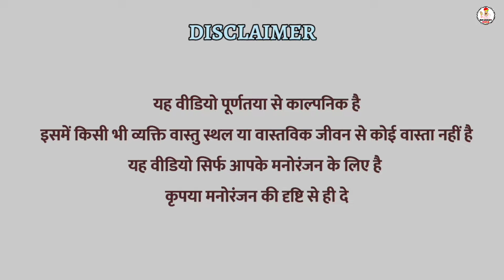नया साल को नयो प्यार || Rajasthani Comedy Video || Bhushan Kaka Ki Comedy Video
नया साल को नयो प्यार || Rajasthani Comedy Video || Bhushan Kaka Ki Comedy Video @LADUTHEKADAR
इस चैनल मे किसी भी प्रकार की विडियो मे किसी भी जाति धर्म या कोई भी वस्तु का गलत तरीके से उपयोग नही हुआ है ये बस एक मनोरंजन के लिए बनाया गया है

नया साल को नयो प्यार || राजस्थानी कॉमेडी वीडियो || भूषण काका की कॉमेडी वीडियो
naya saal ko nayo pyar | rajasthani comedy video |bhushan kaka ki comedy video

❤️Special Thanks To  All  BHUSHAN KAKA Team❤️

🌹भाइयों कृपया ऐसे ही प्यार और सपोर्ट बनाये रखे
हमें आप के प्यार की ही जरूरत  है धन्यवाद🌹
🌹--Thanks--For--Watching--video--🌹